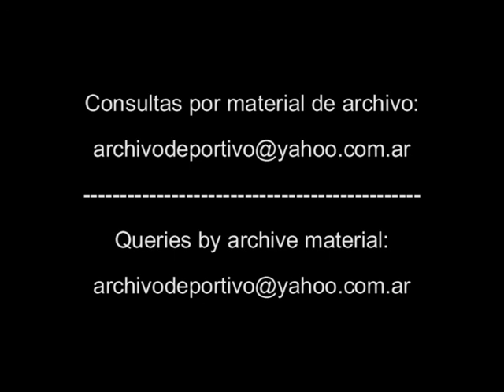Marcelo Ojeda - Lanus - Tocaste tu techo - DiFilm 1993